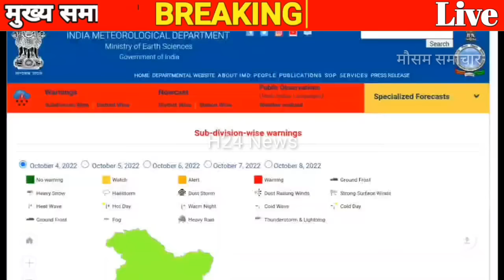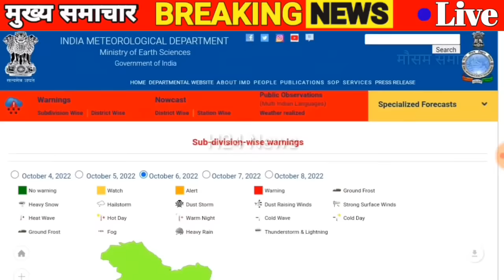इन राज्यों से टकराया तूफान 120km/h की रफ्तार से भयंकर बारिश शुरू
27 January 2023 : आज के मुख्य समाचार, dls_News​, मौसम, PM Modi, Today_breaking_news​ china​
27 जनवरी 2023 : आज के मुख्य समाचार dls_news​ , मौसम , PM Modi , today_breaking_news​

आज 27 जनवरी  2023 के मुख्य समाचार बड़ी खबरें PM Modi , SBI , weather , Bank , CAB , Jharkhand Election result live Nonstop News | आज की ताजा ख़बरें | News Headlines | 27 जनवरी  2023 | Fatafat khabren || today news [ WEATHER NEWS Today ] सम्पूर्ण भारत का 27 जनवरी  2023 का मौसम पूर्वानुमान Nonstop News | आज की ताजा ख़बरें | News Headlines | mausam vibhag aaj weather news , 2023 Nonstop News | आज की ताजा ख़बरें || News Headlines ||

27 जनवरी 2023 | today news | Fatafat khabren | News in hindi | govnews 27_जनवरी_2022​ | Today_Breaking_News​ | मुख्य_समाचार​ | Today_News_headlines​ | 27_january_20223 modi​ video​ watch​ # मौसम # विभाग weather​ आज 27 जनवरी 2023 का मौसम ,

Today Breaking News आज 27 जनवरी  2023 के मुख्य समाचार , ताजा खबरें , taja khabre , taja samachar , sarkari khabre , किसान आंदोलन , किसान बिल , PM Modi news , GST , sbi , petrol , gas , Jio Today Breaking News , Jio ,

27 जनवरी  2023 , मुख्य समाचार , बड़ी खबरें , kisan Aandolan , kisan andolan live , aaj tak news Today Breaking News ! आज 27 जनवरी  2023 के मुख्य समाचार बड़ी खबरें , किसान आंदोलन भारत बंद PM Modi news 10 January 2023 today breaking news dls news BREAKING news BUDGET Today Breaking News ! आज 27 जनवरी  2023 के मुख्य समाचार बड़ी खबरें , किसान आंदोलन भारत बंद PM Modi news dls news , dls bhai , dls , trending ,

आज 27 जनवरी  2023 के मुख्य समाचार , prime minister , narendra modi , modi speech today , headlines news , Lockdown , बड़ी खबरें ,
2023 के मुख्य समाचार , prime minister , narendra modi , modi speech today , headlines news , Lockdown , बड़ी खबरें ,

@English No Tension Institute BALA PRASAD

video is for educational purpose only.Copyright Disclaimer Under Section 107 of the Copyright Act 1976, allowance is made for x"fair usex" for purposes such as criticism, comment, news reporting, teaching, scholarship, and research. Non-profit, educational or personal use tips the balance in favor of fair इन राज्यों से टकराया तूफान 120 किलोमीटर प्रति घंटा की रफ्तार से भयंकर बारिश शुरू